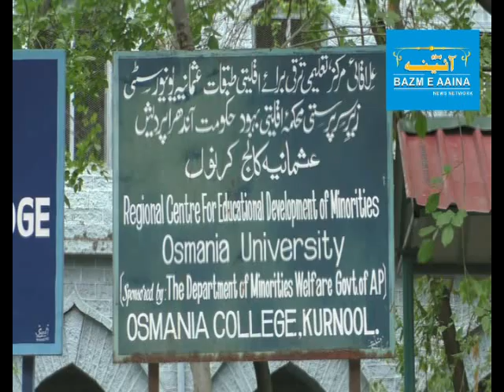C E D M , OSMANIA COLLEGE ,KURNOOL DISTRIBUTED FREE TET MATERIAL I BAZM E AAINA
C E D M , OSMANIA COLLEGE ,KURNOOL DISTRIBUTED FREE TET MATERIAL AFTER 40 DAYS FREE COUCHING MATERIAL HANDED OVER BY THE HANDS OF  KHADAR BASHA DSP KURNOOL